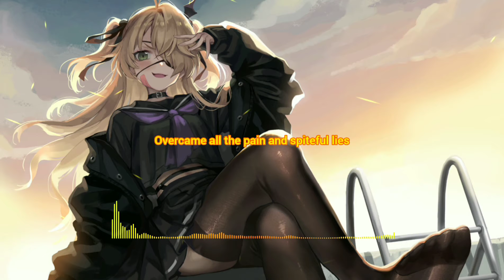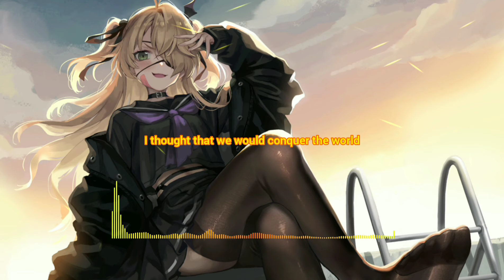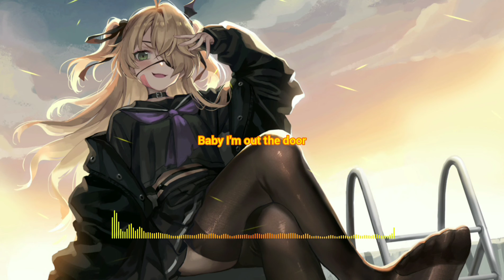Nightro - Out the Door | Lyrics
Baby I'm out the door...

Name: Out the Door
Artist: Nightro
Label: Tribal Trap
Genre: Trap
Artwork by: chocho10

Lyrics~

{INTRO}
Out the door

{VERSE}
I thought that we would conquer the world together
I'm glad your true colors came out for the better
Overcame all the pain and spiteful lies
I'm not the coward hiding in disguise
You couldn't keep me under your spell forever

{HOOK}
You'll never shatter me
You'll never manipulate me
Baby I got no remorse

{DROP}
Out the door

{DROP}
Out the door

{OUTRO}
I'm out the door, out the door

^•••!••*ATTENTION*••!•••^